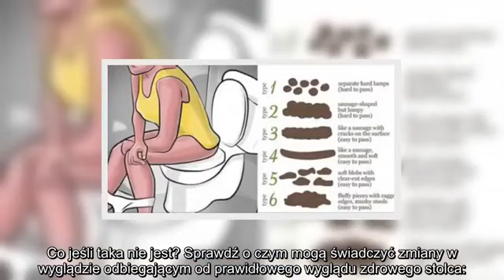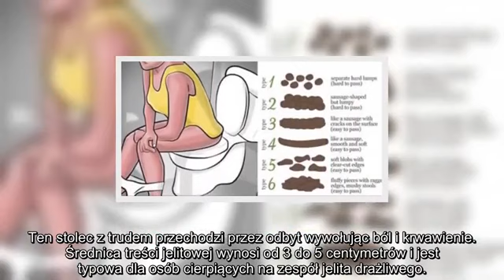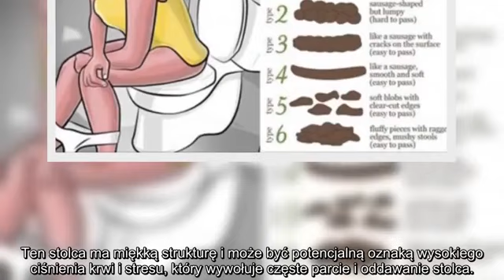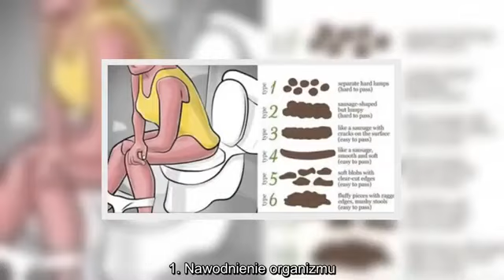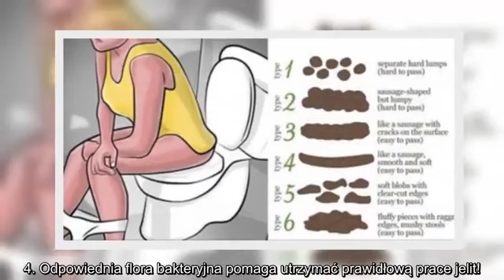✅ Wygląd stolca jest oznaką Twojego zdrowia Po kolorze i konsystencji ocenisz swój stan